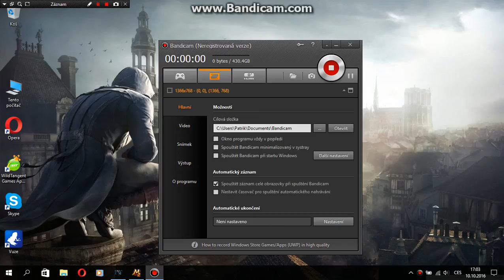Metin 2 Praeterita-World dropovani mazličku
Ahoj ukazaly jsme si jak dropovat mazliky  a všelijake mazliky dropnout